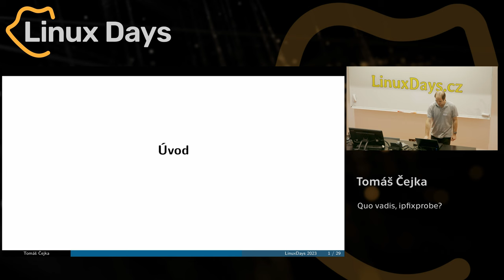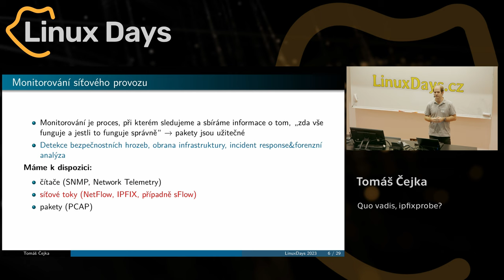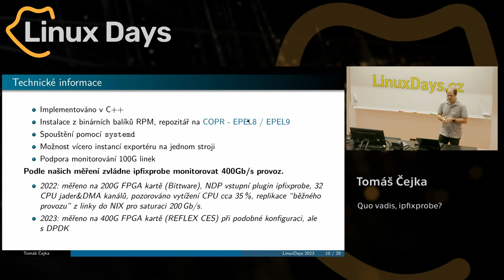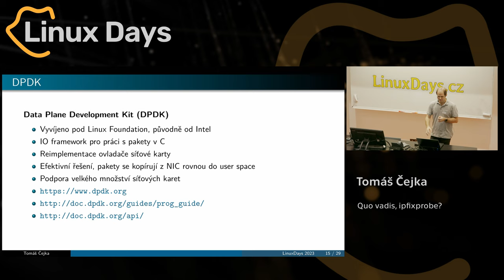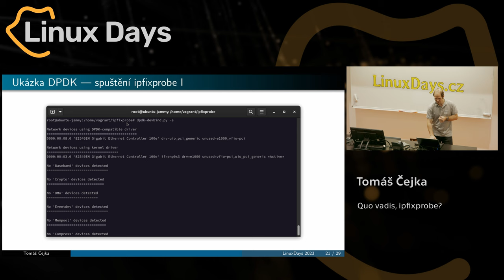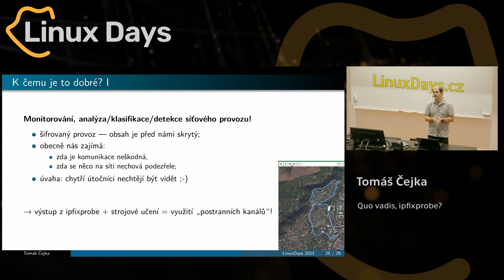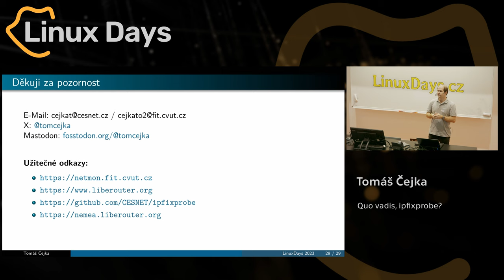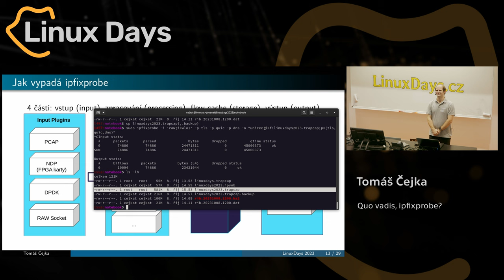Quo vadis, ipfixprobe? (Tomáš Čejka)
Abstrakt:
Projekt ipfixprobe začal jako bakalářská práce na FIT ČVUT v Praze ve spolupráci se sdružením CESNET. Dnes se jedná o stabilní open source monitorovací sondu pro produkční nasazení i výzkumné experimenty. Díky podpoře DPDK je možné spustit export IPFIX toků i nad 400G kartami (třeba i s FPGA akcelerátorem). Nástroj zároveň obsahuje řadu pluginů pro extrakci a výpočet statistických vlastností síťového provozu, které jsou nezbytné pro spolehlivou analýzu provozu (i šifrovaného) pomocí strojového učení. Tato prezentace shrne novinky kolem ipfixprobe za poslední léta v podobě volného pokračování dřívějších LinuxDays/InstallFest přednášek o infrastruktuře pro monitorování síťového provozu.